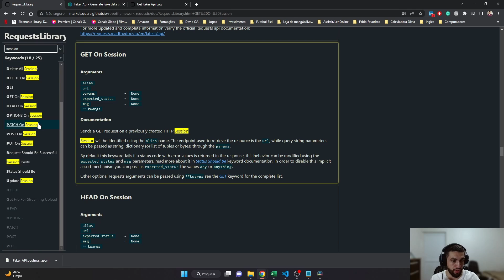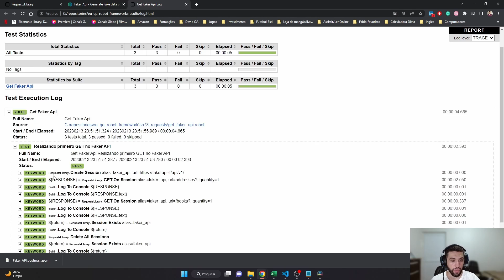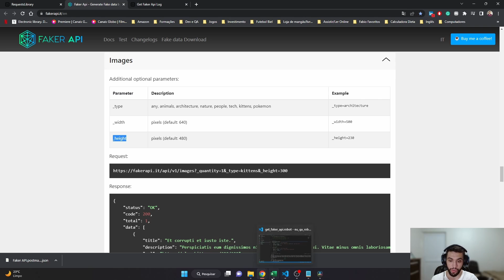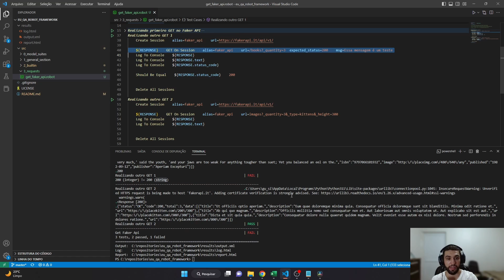Validando de status code da requisição #6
Links Importantes sobre o vídeo

Produtos
Livros sobre Qualidade de Software

Capítulos
00:00 Introdução
01:20 Validação de status esperado
05:11 Encerramento